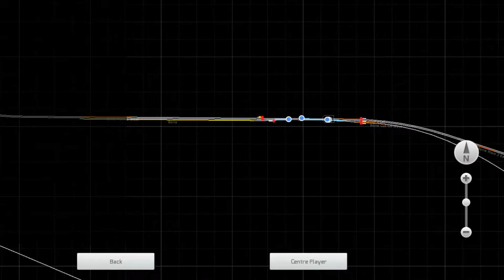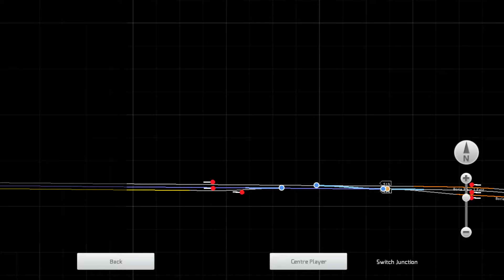The Cab Ride show Season 22 Episode 5 9/11 Office car special Part 2. Downhill to Borie Wyoming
We Now enjoy Fast running with the Heritage units  speeds reach up to 60 & 65 MPH today .  Enjoy !